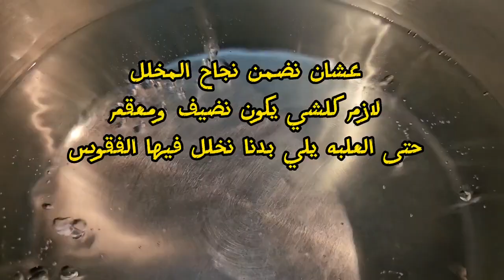Goodbye Mushy Pickles كيف بتعمل مخلل ناجح | أفضل طريقة لعيار الملح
- المخلل هو نوع من الأطعمة المحفوظة الذي يتم تحضيره عن طريق غمر الخضار أو الفواكه في محلول من الملح والخل.
- يعتبر المخلل وسيلة فعالة للمحافظة على الخضار وتمتعها بطعم مميز وقوام مختلف.
- يمكن تحضير المخلل بإضافة توابل وأعشاب مثل الكمون والزنجبيل لتعزيز النكهة وإضافة طابع فريد.
- تتنوع أنواع المخلل والمكونات المستخدمة، ما يمنح العديد من الخيارات لاختيار النكهة المفضلة.
- يُستخدم المخلل كمكمل للأطعمة والسلطات، ويُعزز أحيانًا الوجبات بتقديمه كمكمل للنكهات.
المخلل هو وضع الخضروات في إناء زجاجي خالٍ من الهواء وغمرها بالماء والملح وإغلاقه جيداً، ثم تركها لفترة من الزمن حتى تنمو البكتيريا الجيدة عليها. توجد العديد من أنواع الخضروات التي تُستخدم في صنع المخلل
المخلل هو نوع من الأطعمة المحفوظة التي تعتمد على تخمير الخضروات بواسطة الخميرة اللبنية أو الخميرة الحمضية. يتم تحضير المخلل عن طريق وضع الخضروات - مثل الخيار والجزر والكرنب - في محلول ملحي وتركها لتتخمر.

يُستخدم الخمير اللبنية أو الخمير الحمضية لتحويل السكر الموجود طبيعياً في الخضروات إلى حمض اللبن أو حمض الخل. هذه العملية تسهم في حفظ الخضروات وتضفي نكهة خاصة وطعمًا حامضيًا على المخلل.

تعد المخللات جزءًا من تقاليد مختلفة حول العالم، حيث يتم استهلاكها كوجبة خفيفة أو مكمل طعام إلى جانب الوجبات الرئيسية. تأتي المخللات بأشكال ونكهات متعددة، ويمكن إضافة مكونات إضافية مثل الثوم أو الفلفل لتحسين النكهة حسب التفضيلات الشخصية.
مخلل الفقوس او القثاء اسهل وانجح وابسط طريقه ع الطريقه التقليديه القديمه بيقرش قرش وبيزبط لمخلل خيار
مخلل الفقوس او القثاء اسهل وانجح وابسط طريقه ع الطريقه التقليديه القديمه بيقرش قرش وبيزبط لمخلل خيار مخلل الفقوس ب اسهل وانجح طريقه طلع بشهي وبيقرش قرش الطريقه بتزبط لاي نوع مخلل للخيار او اي شي تاني
كيف بتعمل مخلل ناجح | أفضل طريقة لعيار الملح Goodbye Mushy Pickles
الاعلاميه رهام سعيد
الاعلامية
استخدام البيضه لقياس كميه المحل لمحلول المخلل الطريقه التقليديه القديمه
وصفات سهلة
طهي سريع
طبخ صحي
أكلات خفيفة
حلويات منزلية
طبخ عربي
وجبات نباتية
وصفات للعشاء
تحضير سلطات
طبخ للمبتدئين
أطباق عائلية
مأكولات شهيرة
وصفات مأكولات بحرية
وصفات خاصة بالفعل
طبخ بدون لحم
حلويات تقليدية
طبخ للأفراح والمناسبات
أطباق من مختلف الثقافات
وصفات موسمية
تقنيات الخبز

1. Pickles recipe
2. Homemade pickles
3. Pickling cucumbers
4. Quick pickles
5. Dill pickles
6. Sweet pickles
7. Garlic pickles
8. Bread and butter pickles
9. Pickling spices
10. Canning pickles
11. Crunchy pickles
12. Spicy pickles
13. Refrigerator pickles
14. Kosher pickles
15. Pickle brine
16. Pickle variations
17. Pickles for sandwiches
18. Classic pickles
19. Pickle relish
20. Dill pickle spears.

1. مخلل
2. وصفة المخلل
3. مخلل الخيار
4. مخلل اللفت
5. مخلل الجزر
6. مخلل الثوم
7. مخلل البصل
8. مخلل الكرنب
9. مخلل الفلفل
10. مخلل الليمون
11. مخلل الخضار
12. مخلل مشكل
13. مخلل الزبادي
14. مخلل البنجر
15. مخلل البطاطس
16. مخلل الكوسة
17. مخلل الزهرة
18. مخلل الزيتون
19. مخلل الفلفل الحار
20. مخلل البذور.